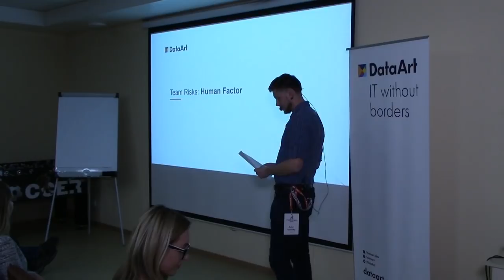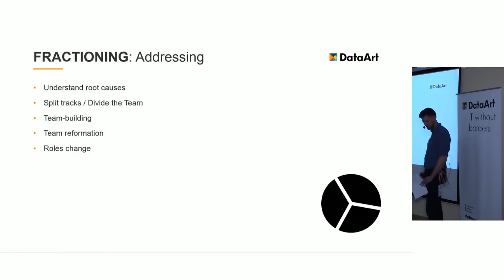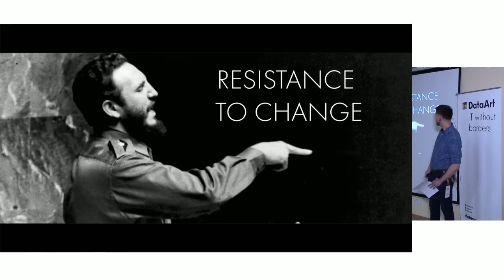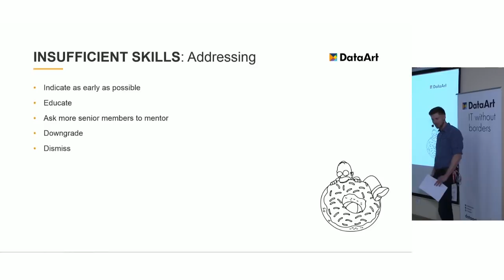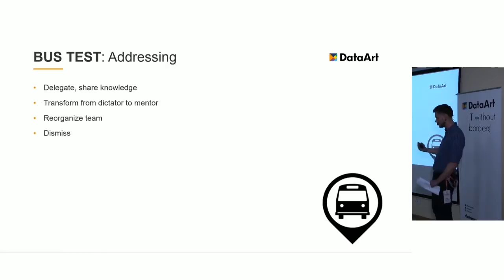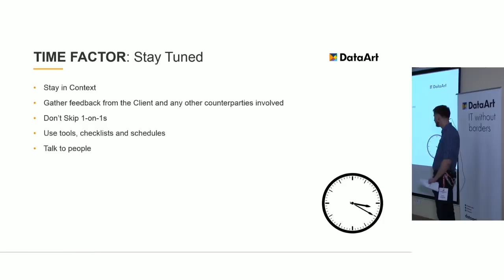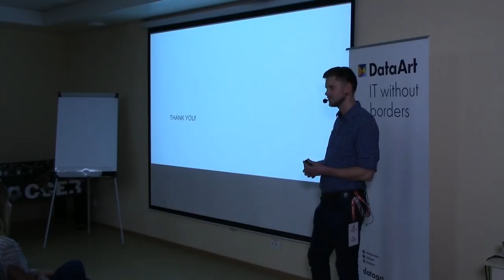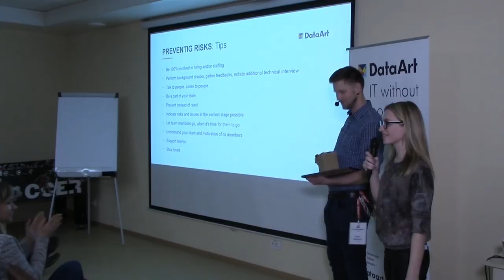«Риски командообразования — The human factor». Артур Литвинский, DataArt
Ключевые риски — как выявить, понять и избежать.
People management — не панацея, но что-то очень на нее похожее.
Нужные люди на нужных местах и в нужное время — delegate or die.
Точка невозврата для команды — не пропустить, а лучше предотвратить.

О докладчике:

Артур Литвинский, Project Manager в финансовой практике DataArt. В IT работает последние пять лет, за это время координировал проекты от 100 до 50 тыс. пользователей с широкой географией и разнообразными технологиями.